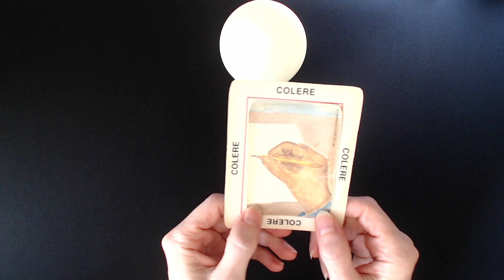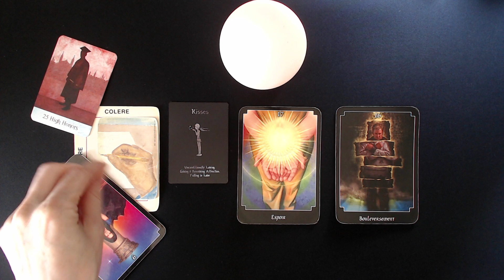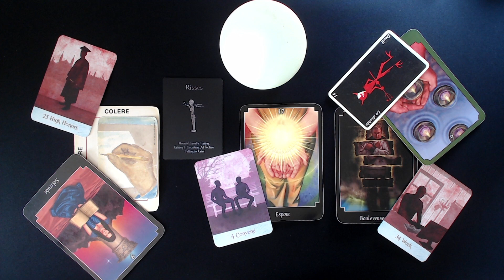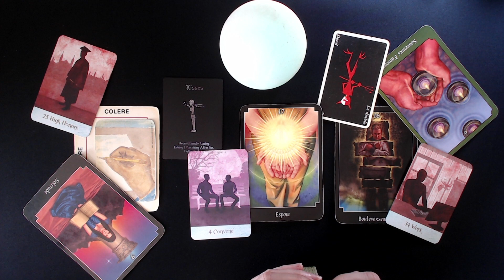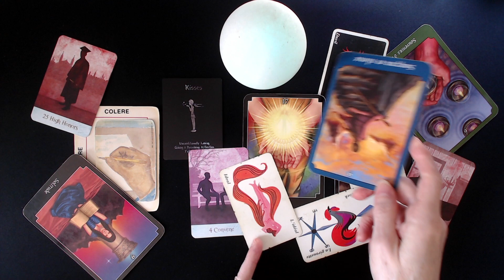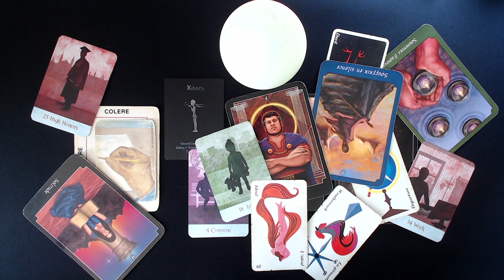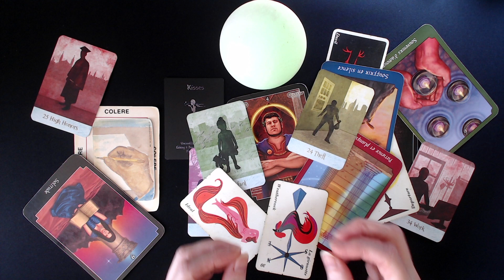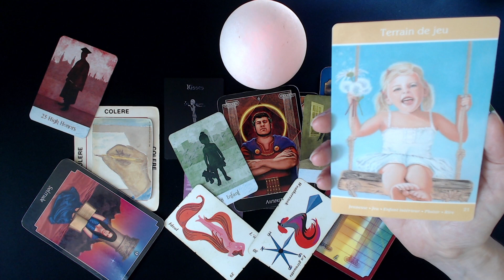Pour voler son argent, on a voulu faire tomber cette femme, la rendre folle! Harcèlement, menaces👿😡